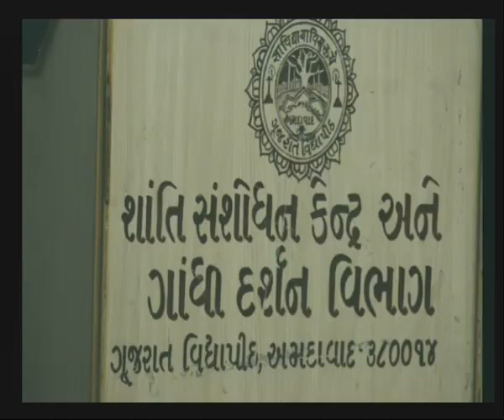Kamalnayan Bajaj Memorial Lecture